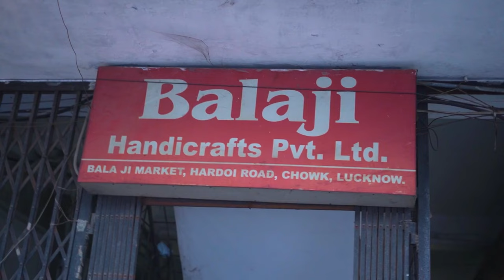Dyeable Kurti Collection अब सस्ता खरीदो 😱 महंगा बेचो 🤑| Kurti Manufacturer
चिकनकारी व्यापार शुरू करने का सपना देख रहे हैं और पैसा नहीं है? घर से चलाएं अपने व्यापार को और कमाएं ! यह महिला उद्यमियों के लिए है और घरेलू चिकनकारी व्यापार से लेकर लखनऊ के चिकनकारी थोक बाजार तक का सफ़र तय कर सकते हैं। 💼
ऑर्डर देना चाहते हैं या अधिक जानकारी के लिए कॉल करें 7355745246

Address: 311/19, 1st Floor, Kamla Nehru Marg, near Shree Lassi Corner, Chowk, Lucknow, Uttar Pradesh 226003